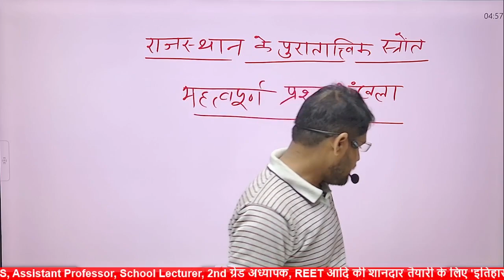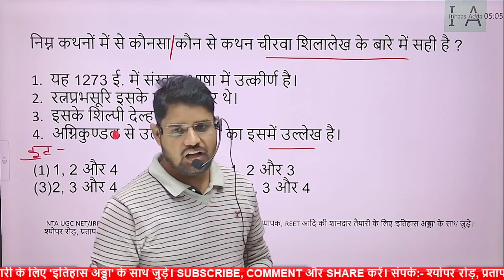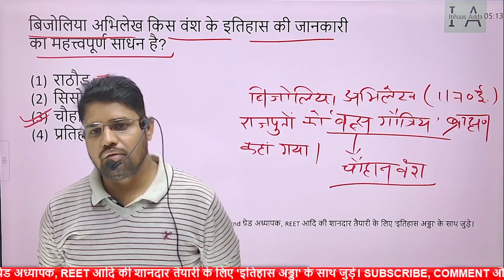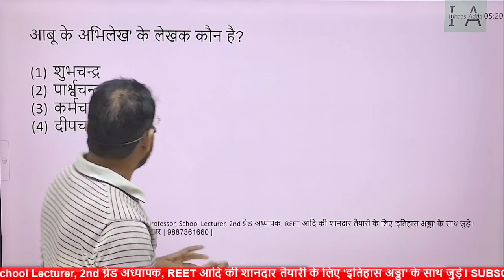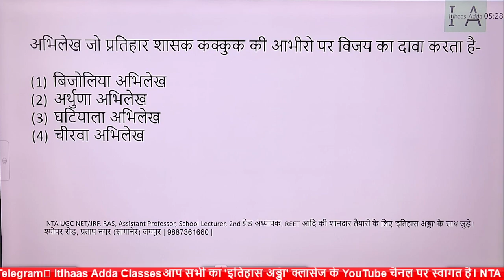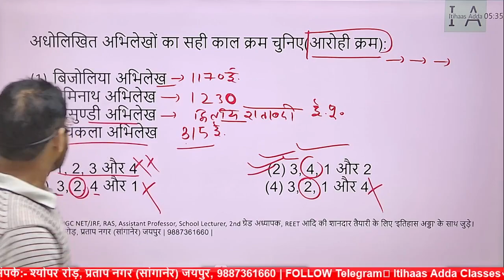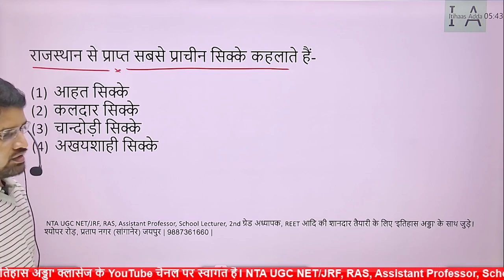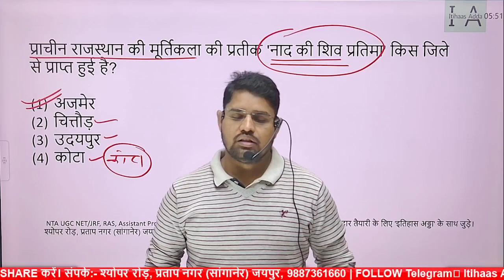राजस्थान का इतिहास | L-2 | RAS | Assist.Professor | School lecture | 2nd Grade| REET | by Suresh Sir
RAS, Assistant professor,

आप सभी का 'इतिहास अड्डा' क्लासेज के YouTube चैनल पर स्वागत है। NTA UGC NET/JRF, RAS, Assistant Professor, School Lecturer, 2nd ग्रेड अध्यापक, REET आदि की शानदार तैयारी के लिए 'इतिहास अड्डा' के साथ जुड़े।